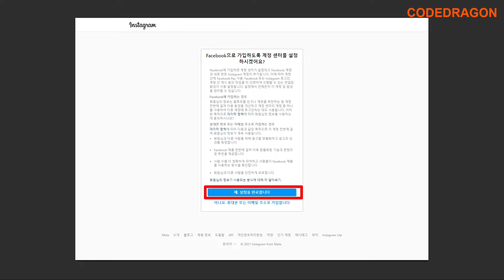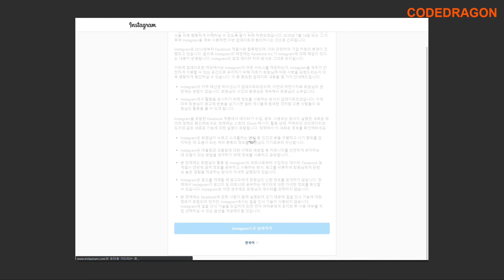instagram 인스타그램 계정생성, 회원가입